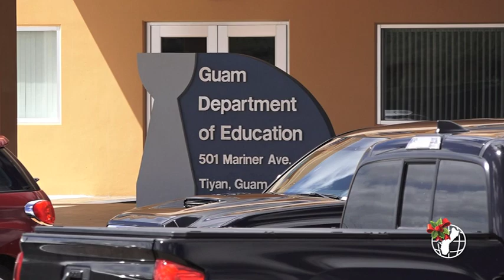GovGuam leaders break down expanded home Internet access for students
The government secured nearly $12.5 million in Education Stabilization Funds (ESF) through the CARES Act funding to bridge the gap and strengthen connections to online learning through the PATH Project.  The Guam Department of Education will administer the PATH Project (Providing Access to Homes), which is an Internet Service Provider Voucher Program that provides no-cost home internet services to students and families. Governor Lou Leon Guerrero.